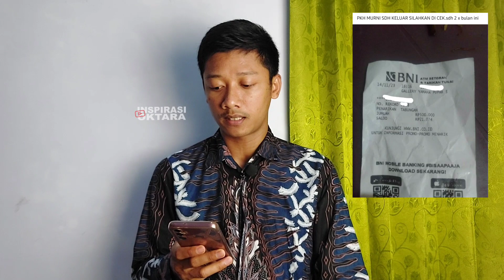SALDO PKH NOVEMBER & DESEMBER CAIR❗️KKS BNI DAN BRI MENJADI YANG PERTAMA❗️NOVEMBER FULL PENCAIRAN❗️